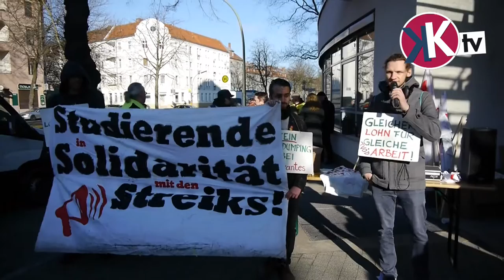"Hier stehen keine Schafe mehr, hier stehen hungrige Wölfe"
Gemeinsamer Warnstreik der Kolleg*innen der Vivantes Service GmbH (VSG) und der Charité Facility Management (CFM) am 1. März 2017 unter dem Motto: TVöD für alle!